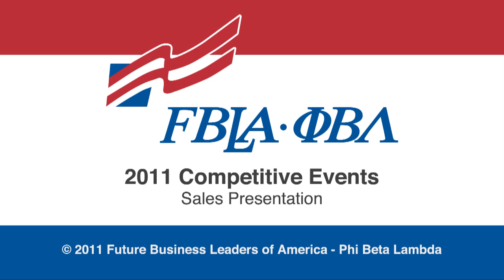2011 PBL Sales Presentation